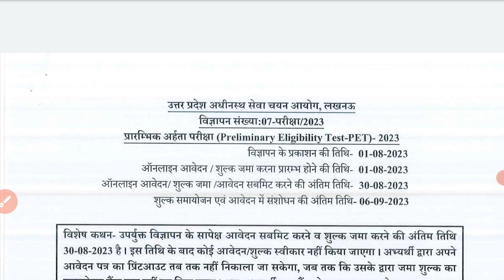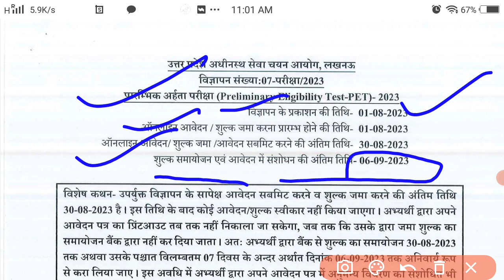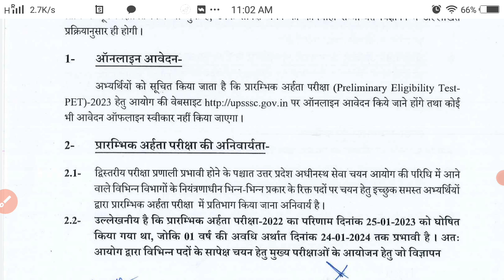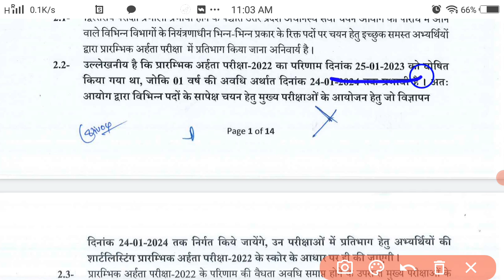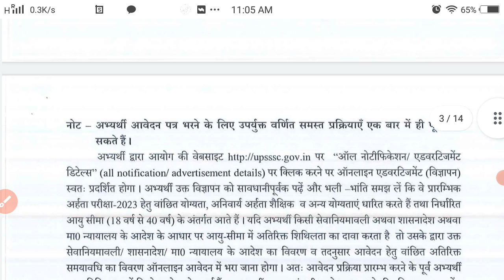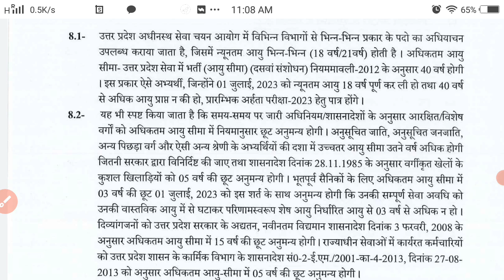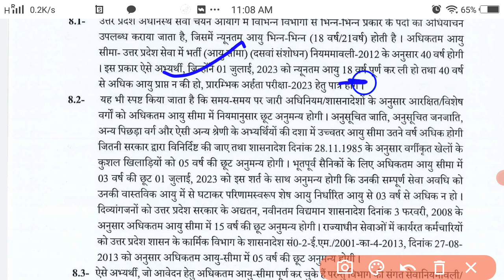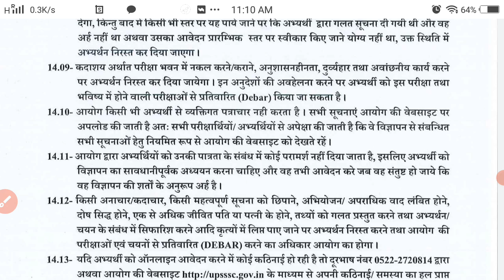upsssc pet 2023 notification| upsssc latest news | online apply pet 2023 | group c vacancy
Friends, video main upsssc pet 2023 notification detail diya hai,

What is upsssc pet
when pet form will come
Who is eligible for up pet exam
is pet compulsory for up lekhpal
Who is eligible for PET 2023
Eligibility for pet 2023
Exam pattern for pet 2023
PET 2023 exam
UP latest notification out
up group c vacancy
upsssc pet 2023 online for fill-up
Fees for pet 2023

notification link